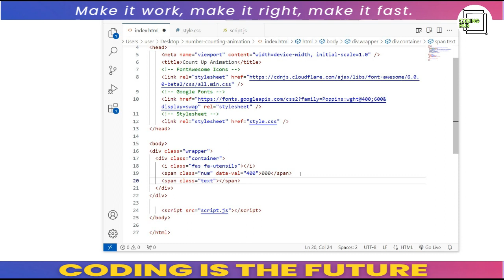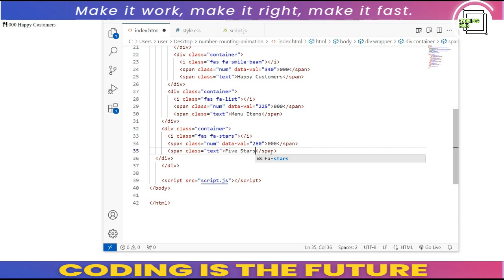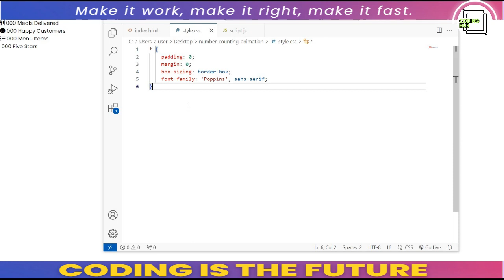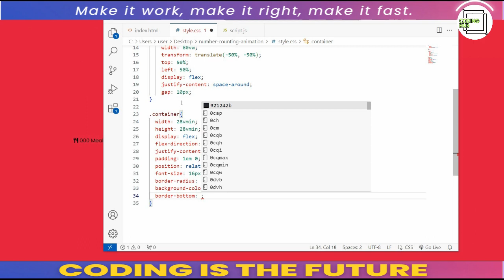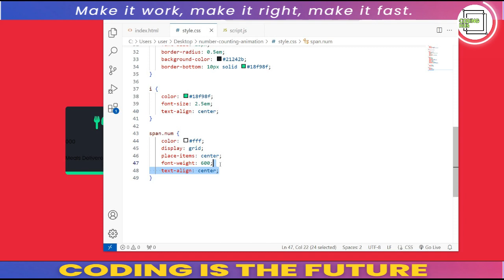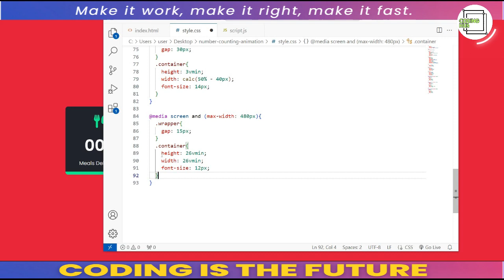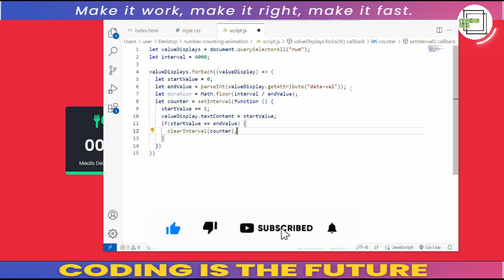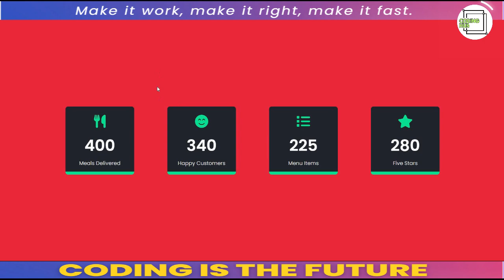How To Create Number Counting Animation using HTML CSS JavaScript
Enjoy learning how to code using HTML, CSS & JavaScript.

HTML
CSS
JavaScript
HTML Tutorials
CSS Tutorials
JavaScript Tutorials
Personal Portfolio
HTML Template
HTML Website
HTML Projects
CSS Projects
JavaScript Projects